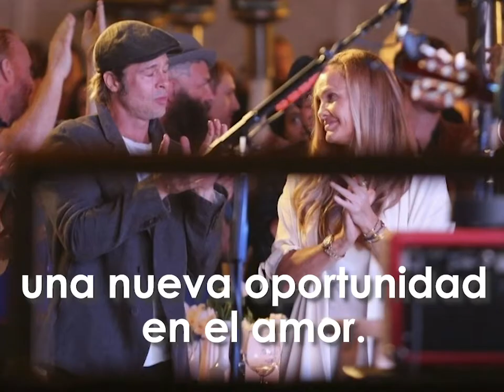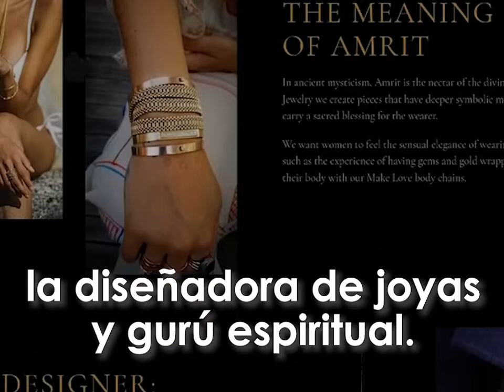Brad Pitt enamorado de nuevo de... ¿una desconocida?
Brad Pitt enamorado de nuevo. Eso es lo que dicen algunas publicaciones en Hollywood.

Tras años en la soltería, luego de terminar su relación con Angelina Jolie, parece que Brad Pitt planea darse una nueva oportunidad en el amor.

Y es que desde que se separó en 2016 no se le ha conocido ninguna pareja oficial y solo ha estado rodeado de rumores, que lo han unido nuevamente a su ex Jennifer Aniston e incluso con su más reciente co estrella Margot Robbie.

Sin embargo, se cree que el codiciado actor está apunto de cambiar esto pues algunos medios señalan que se ha enamorado nuevamente.